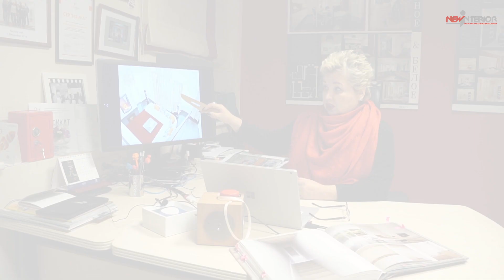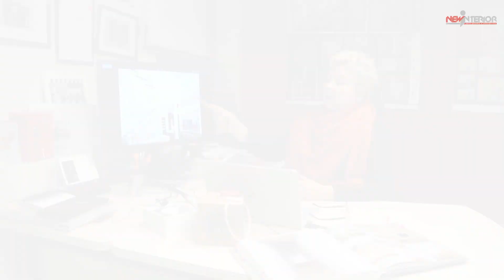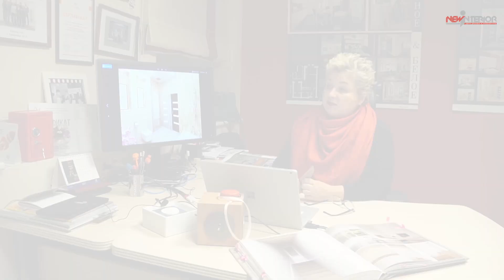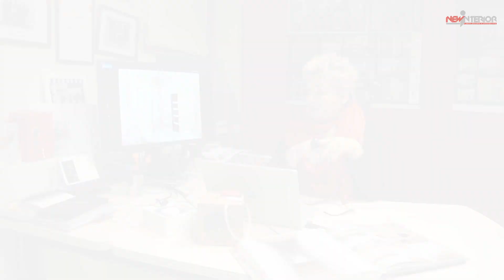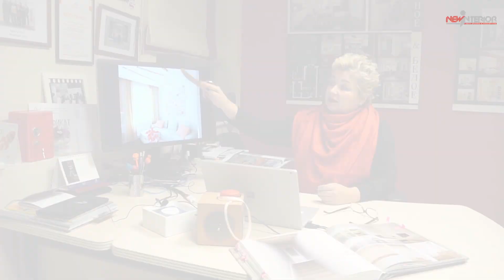Дизайн проект двусветной квартиры в современном стиле - 160 кв.м. ЖК Доминанта. Авторский интерьер.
Квартира находится в престижном районе Петербурга  на последнем 25 этаже нового дома откуда открывается потрясающий вид на весь город. Мы спроектировали жилое пространство для семьи из 3-х человек. Была поставлена задача создать стильный современный интерьер не отягощенный большим количеством деталей. Он должен быть архитектурным, строгим и лаконичным по цвету. Только некоторые детали интерьера имеют насыщенный цвет.